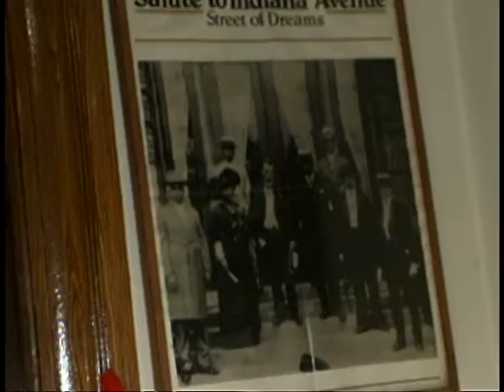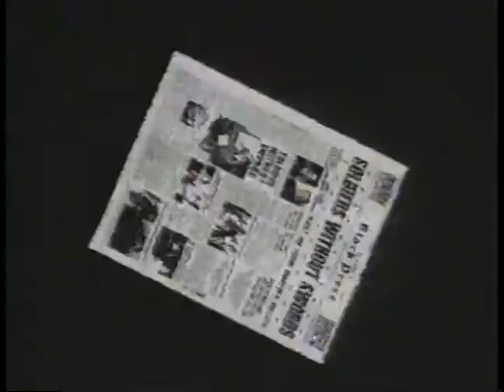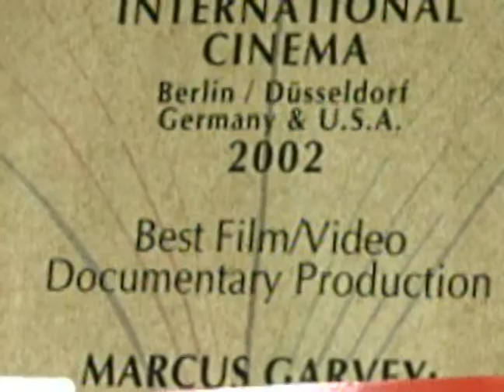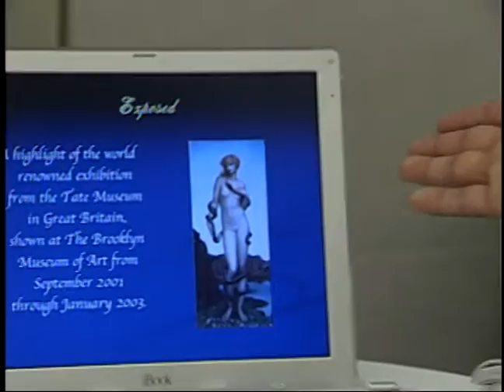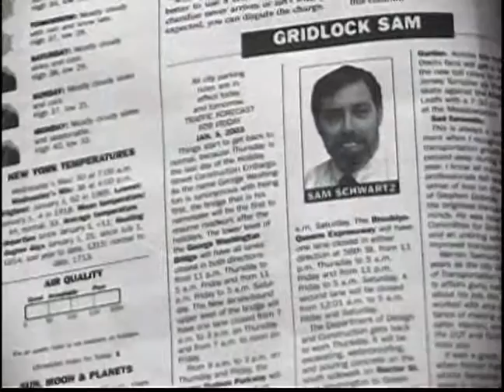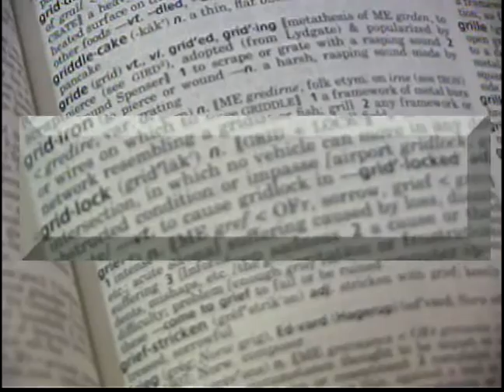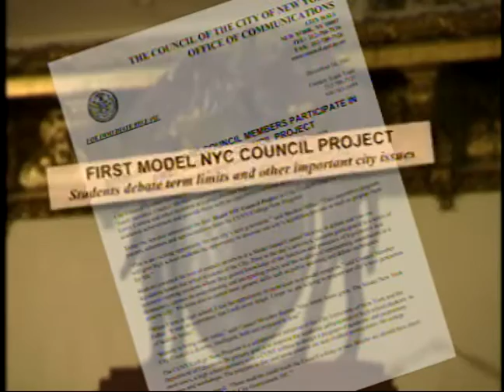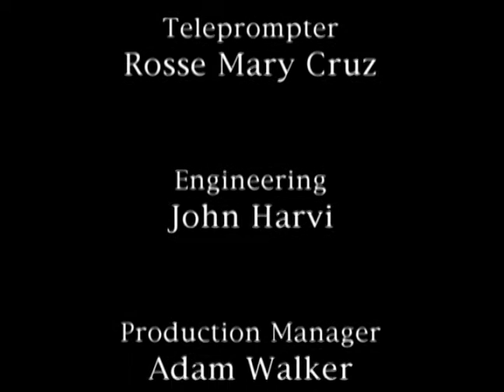Study With the Best: Season 2, episode 9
On this edition of Study with the Best we’ll visit City College alumnus Stanley Nelson. He’s a respected documentary filmmaker and a recipient of a 2002 MacArthur “genius” Fellowship. Sam Schwartz, a Brooklyn College graduate who’s been instrumental in the renovation and restoration of some historic New York City parks. You’ll meet high school students who are part of a CUNY project that teaches them about the New York City Council. And some CUNY Honor’s College students who’ve created their own projects based on some eye-opening cultural experiences.

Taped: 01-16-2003